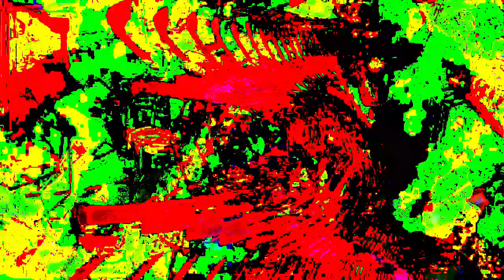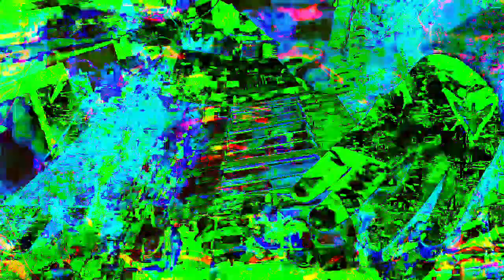11 minutes 39 or 40 second type 3 videos mixed with Max/MSP new videos 1 *Photosensitivity Warning*